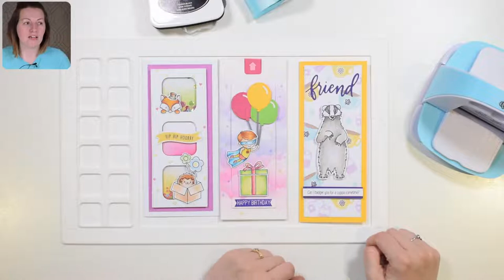Come Craft With Me - Live Paper crafting and card making